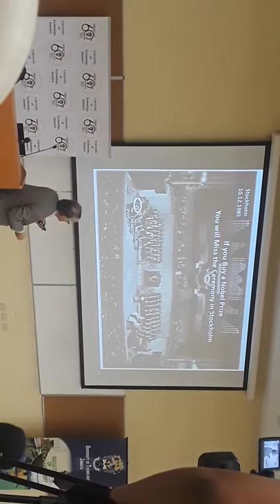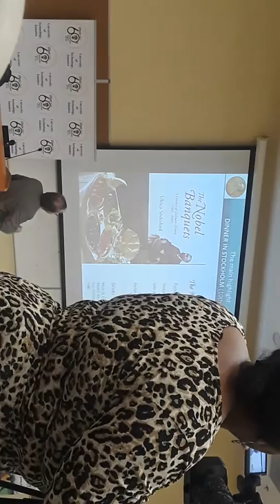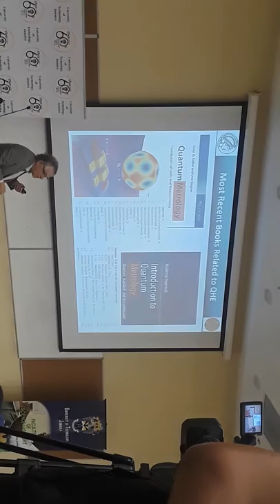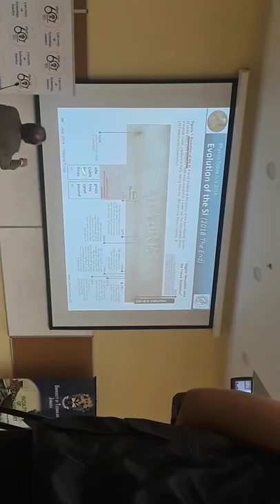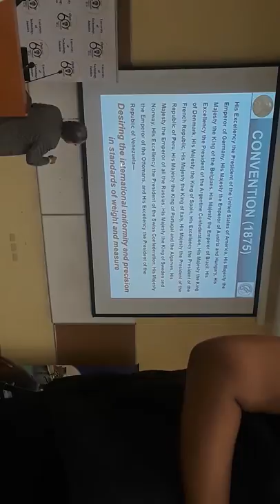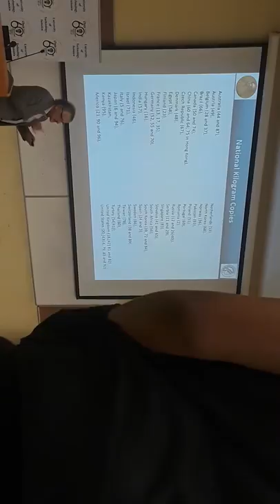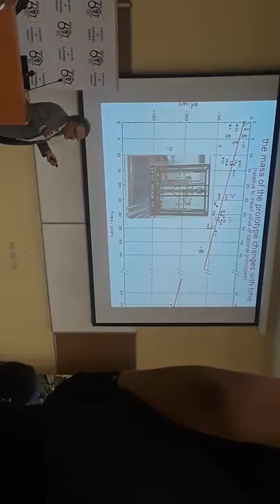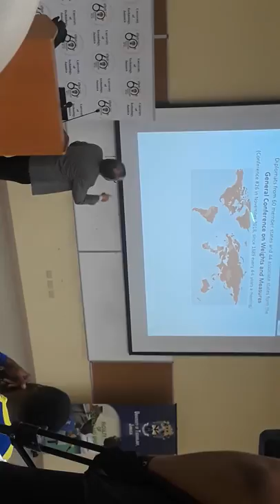Prof Klaus von klitzing